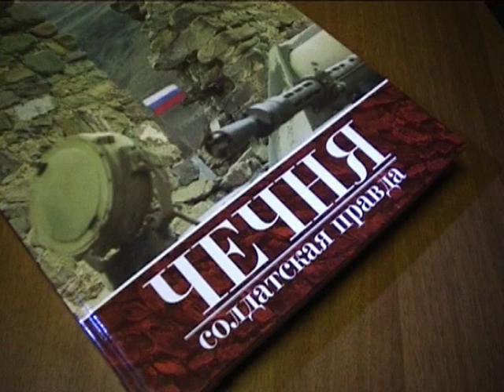русский дождик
Клип на песню Евгения Бунтова "Русский дождик"